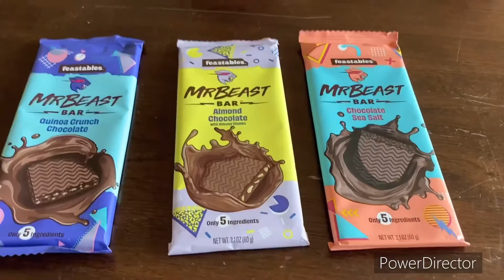Rating mrbeast bar